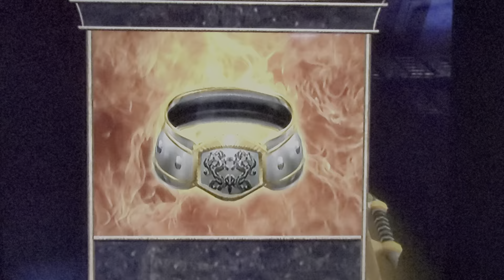MK Armageddon Konquest Sector and Special Forces